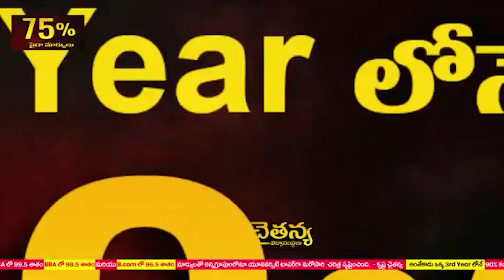2024లో టీడీపీ, జ‌న‌సేన‌లు మూసేసుకోవాల్సిందే... ఎమ్మెల్యే ప్ర‌స‌న్న‌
2024లో టీడీపీ, జ‌న‌సేన‌లు మూసేసుకోవాల్సిందే...
- గ‌డ‌ప గ‌డ‌ప‌కు మ‌న ప్ర‌భుత్వంలో కోవూరు ఎమ్మెల్యే ప్ర‌స‌న్న‌